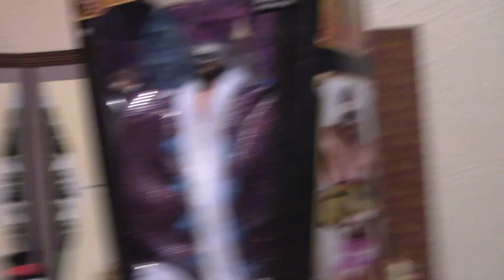A CHRISTMAS CAROL IN 14 MINUTES OR LESS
Short Stop motion film about A Christmas Carol with scrooge Mcduck  .